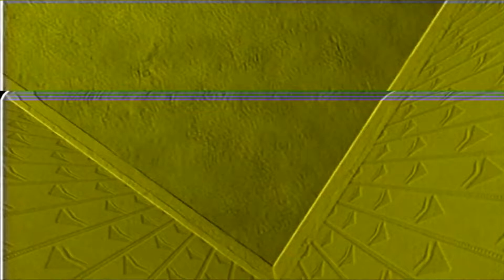Backrooms - Original Location Found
Join the new server!